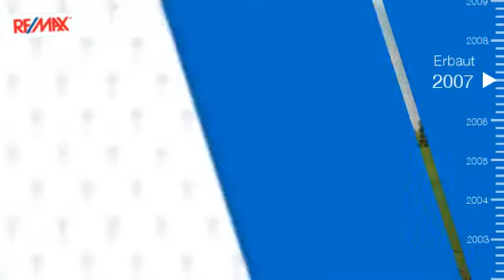Einfamilienhaus in Klöch zu kaufen (240 m²)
Das topgepflege, attraktive Wohnhaus hat eine interessante und großzügige Raumaufteilung in unverbaubarer Aussichtslage. Das südliche Klima laden zum Verweilen auf der Terrasse mit Blick in die umliegenden Weinberge und in den eigenen Weingarten ein. Der Weingarten ist zur Zeit verpachtet, bezahlt wird mit Qualitätswein vom Verpächter.

Raumaufteilung:
Haupthaus, ca. 122 m² (Baujahr 2008):
EG: Garderobe
 großzügiger Wohn-Essbereich
 komplette Einbauküche
 Bad mit 1m² großer Dusche und Whirlpool mit 2 Motoren und Waschtisch
 WC
OG: Schlafetage
 Bad mit WC und Waschtisch

Im Erdgeschoß sorgt eine gehobelte Tramdecke (Holzriegeldecke) für Gemütlichkeit, der Boden ist gefliest (Fußbodenheizug). Das Obergeschoß ist mit Parkettböden ausgestattet, die gehobelten Sparren führen bis in den First.

Gästehaus, ca. 70 m² (komplette Sanierung des Kellerstöckls 2007)
EG: 2 Wohnräume
 Kochnische
 Dusche mit WC und Waschtisch
OG: Schlafetage mit Paneeldecke bis First, Laminatböden
 WC und Waschtisch

Singlewohnung, ca. 50 m² (Neubau 2008)
EG: großer Wohn-Schlafraum mit Kochnische

Ergänzt wird die Liegenschaft durch ein Carport, eine Rasentraktor- und Schneefräsengarage, einen Abstellraum mit einem weiteren WC und einem Waschtisch, einem Geräteraum und dem Weinkeller im Gewölbe so
wie einen Hobbyraum (Werkstatt) mit rund 20 m² und dem Heizkeller (2000 l Öltank).

Die Telefonanlage erlaubt den Anschluß in jedem Wohnraum, nach Einstecken einer SIM ist auch eine Netzverbindung vorhanden. Zusätzlich gibt es in jeder Wohnung einen SAT-Anschluß (HD 4-fach-Verteiler).

Der wunderschöne 18-Loch-Golfplatz, der Tennisplatz sowie 3 Thermen sind in unmittelbarer Nähe.

Beim Preis handelt es sich um einen Richtpreis, der sich nachh oben oder unten verändern kann, vorausgesetzt der Annahme durch den Verkäufer.
Bitte um Anmeldung telefonisch oder per mail.

Angaben gemäß gesetzlichem Erfordernis:
Heizwärmebedarf:116.0 kWh/(m²a)Klasse Heizwärmebedarf:DFaktor Gesamtenergieeffizienz:1.41Klasse Faktor Gesamtenergieeffizienz:C

Objekttyp : Einfamilienhaus
Ort : Klöch
Wohnfläche : 240 m²
Preis : EUR 290.000,-
Objektnummer : 1605/2666

Herbert Zelzer
LEIBNITZ (Wagna)

... ...besuchen Sie uns auch auf Facebook !